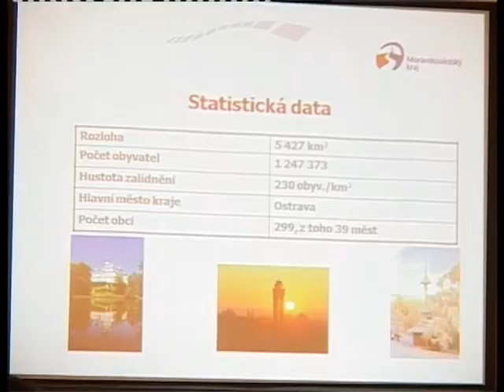28 03 11 PALATA YAROSLAV